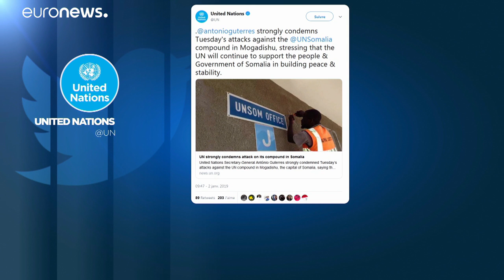Somália abre atrito com as Nações Unidas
Horas depois do secretário-geral António Guterres se ter manifestado ao lado do governo somali, autoridades locais expulsam o representante da ONU por alegada interferência na soberania do país…